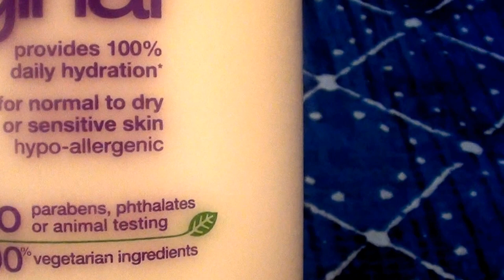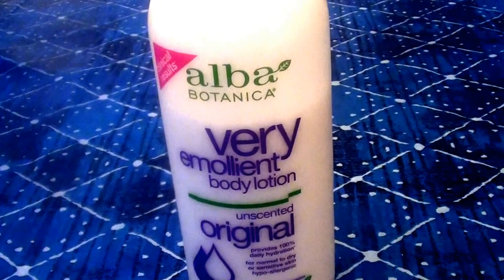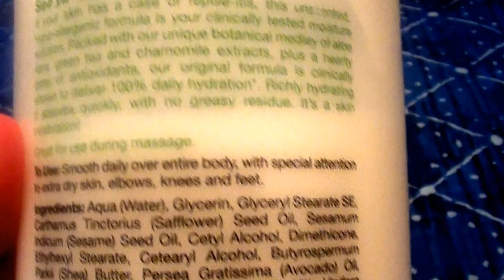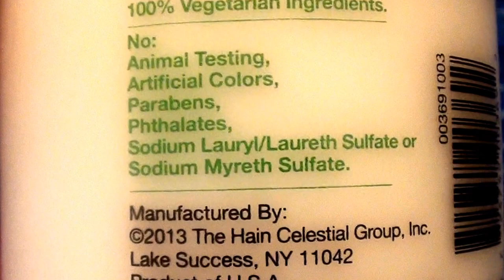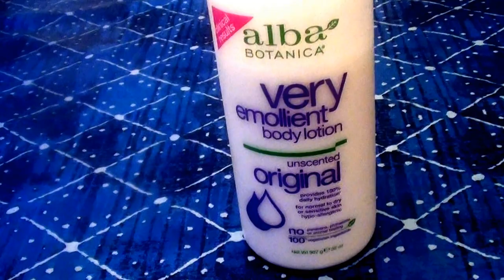Alba Botanica Original Very Emollient Body Lotion...CRUELTY FREE